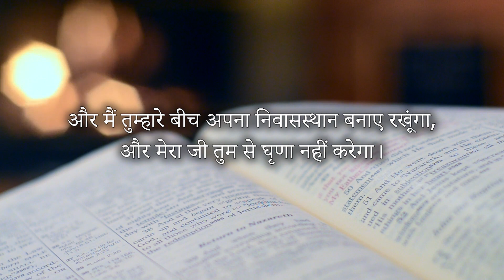Come to Cross 07 AUGUST 2022- By God's Servant Nikhil Ujjain [T.L.P.M]